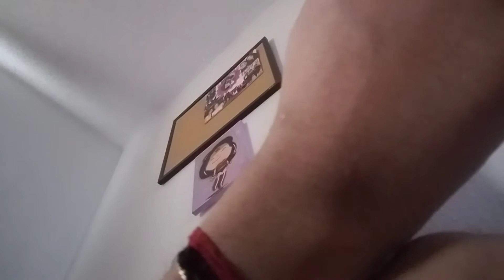IGNORING MY BEST FRIEND FOR 24 hours (He Got Mad)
And just so u know this video wasn't me ignoring CARLITOS Rivera it was my other Best Friend that I was ignoring for 24 hours